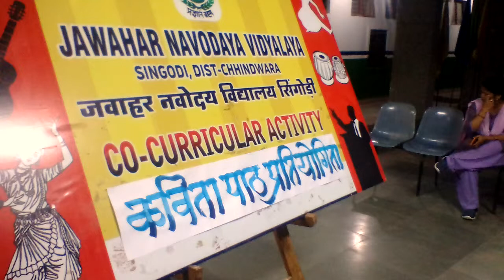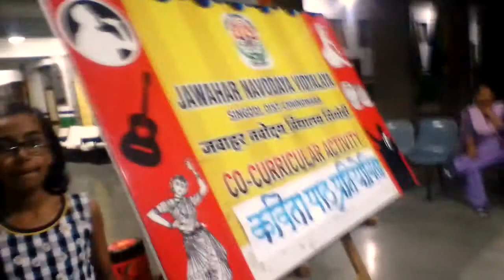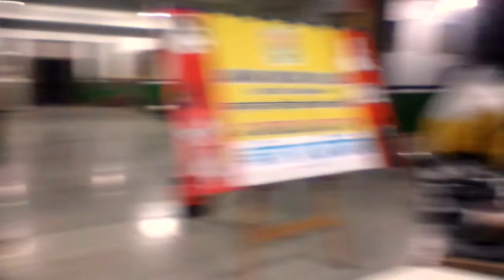Kavita pratiyogita in jnv singodi chhindwara m.p.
Poem  recitation  by dr santoshi lal kamal